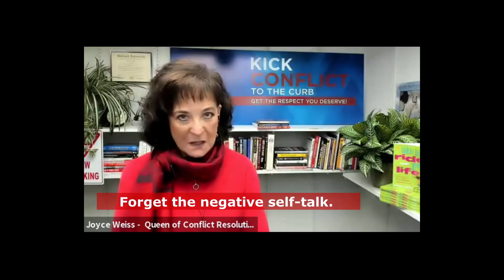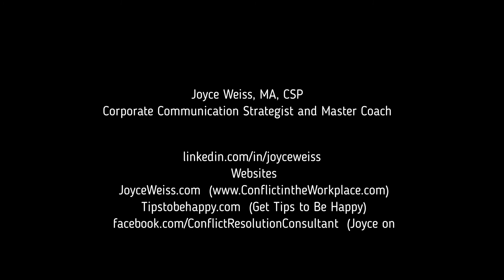Got A Postive Mindset?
Diane Bogino - Industrial-Organizational Psychologist (Author of Finding Your Bootstraps:  11 Steps to Victim Thinking )interviews Communication Coach, Joyce Weiss about having a positive mindset when dealing with bullies. This gives us the courage and strength to have tough conversations.

The 800 # is no longer in service.

Welcome to the Joyce Weiss YouTube channel.
I’m a conflict resolution and communication coach. The funny thing is, as a young child, I was a late talker. When I did speak, people around me didn’t understand what I was trying to say. Who knew that years later I would become known as the Queen of Conflict Resolution and help others speak their voice?
Hey, if I can change my mindset from years ago, you sure can!
Fun and energy are in my DNA. You will see this in the videos. It’s exciting to help others Kick Conflict to the Curb to Get the Respect they Deserve.

Here are some of the playlists designed for you:
Communication Strategies
Human Resources Topics
Dangerous Bullies at Work
Selfish Narcissists
Inspirational Stories
How to Engage Virtual Meetings
I’m the HR Professional’s Partner.
I coach employees and managers to feel comfortable using their voice without losing their cool – so they feel heard and respected.